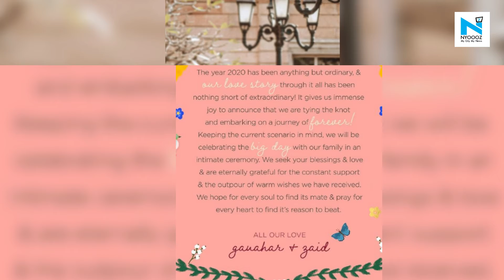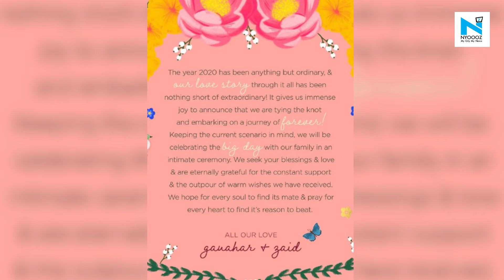Gauahar Khan, Zaid Darbar to have a Christmas wedding, couple announces with adorable post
Bigg Boss contestant and actress Gauahar Khan's love life has been in the headlines for a while now. After Zaid Darbar, the son of music composer Ismail Darbar, proposed to the actress recently, fans were awaiting the official announcement of the wedding date.